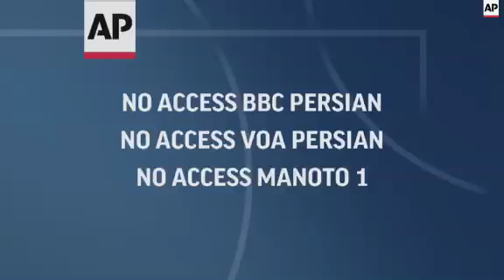IAEA head Amano meets top Iranian officials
(2 Jul 2015) The head of the International Atomic Energy Agency, Yukiya Amano, on Thursday met with Ali Shamkhani, the Secretary of Iran's Supreme National Security Council.
Amano was in Tehran to meet with Iranian officials, as talks to hammer out a final nuclear deal between Iran and world powers are ongoing in Vienna.
Amano's trip came as world powers use the seven-day window created by Tuesday's decision to extend negotiations on the nuclear deal amid differences on how much access Iran must give Amano's agency and other disputes.
Later on Thursday, Amano was expected to meet with Iranian President Hassan Rouhani.